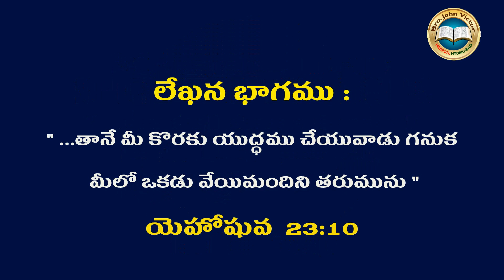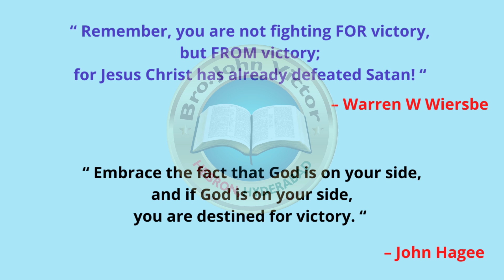SHORT MESSAGE (0270) ON JOSHUA 23:10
SHORT MESSAGE (0270) ON JOSHUA 23:10